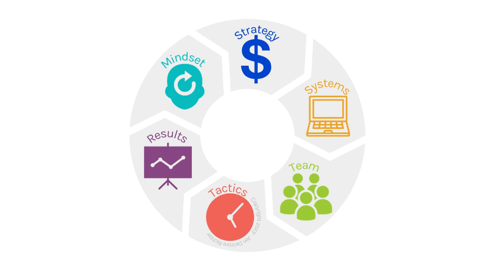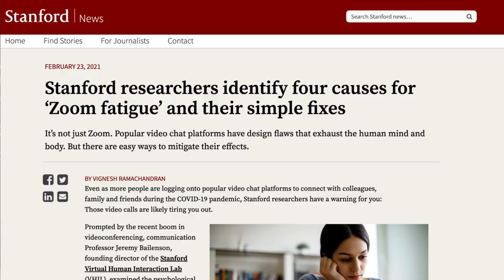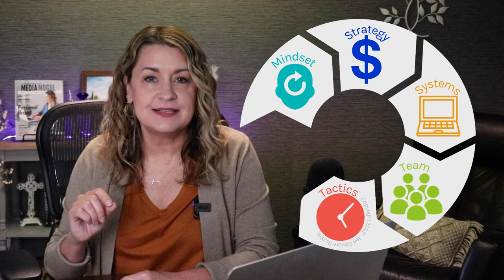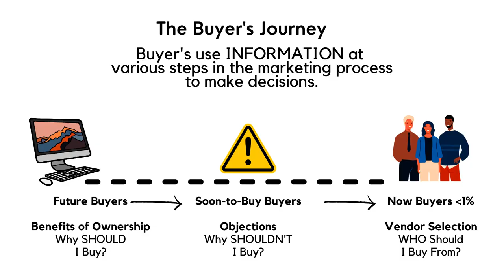Outsource Your Marketing: Expert 6 Step Process to Maximize Productivity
Doing your own marketing is a lot like doing your own taxes. It’s confusing, it’s time-consuming, it’s impossible to keep up with all the changes, and there are major ramifications if you get it wrong.

But, here’s the problem: there isn’t a business owner marketing manual that spells out exactly how to move away from doing it yourself to building a complete Outsourced Marketing System™ with people you can trust.

So I decided to do something about it…

Watch this video and learn:
• my proprietary 6-step process for building an Outsourced Marketing System™
• the jedi mindset trick you need to adopt in order to maximize results
• why strategy outperforms tactics everytime
• the power of systems to set you free
• the importance of building a team of qualified talent
• how to approach tactics, tools, and time
• why vanity metrics don't matter

⏱️TIMESTAMPS:

0:00 Intro
0:28 Outsource Your Marketing Book
0:53 Step One: Mindset
1:34 Step Two: Strategy
3:00 Step Three: System
4:22 Step Four: Teams
5: 25 Step Five: Tactics
6:57 Step Six: Results

📚 [Resources]

🎁 SHOP MEDIA MOGUL MERCH
T-shirts, hoodies, mugs, stickers, and tank tops

✨ [About Jen DeVore Richter]

Jen DeVore Richter has been featured on top shows and stages for marketers including Dan Kennedy’s Magnetic Marketing stage, Video Marketing World, and ClickFunnels radio.

With a background working for NASA at Kennedy Space Center and a master’s in business management, her career expands over several industries including television, advertising, speaking, and magazine publishing.

She holds a Master of Arts (MA) in Business Management and a Bachelor of Arts (BA) in Communication Arts/Public Relations.

Jen works as an Outsourced Chief Marketing Officer (CMO), Marketing Consultant, and Professional Speaker.

She also owns a magazine publishing company.

I hope you enjoyed this video as much as I enjoyed creating it. 👍